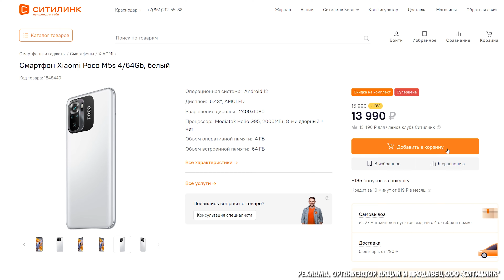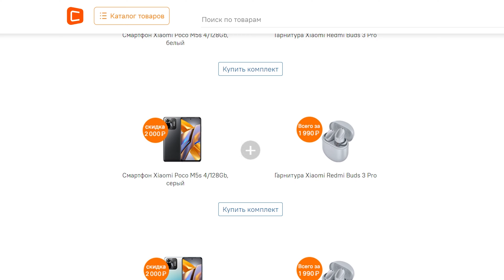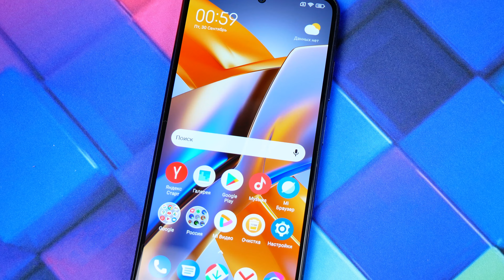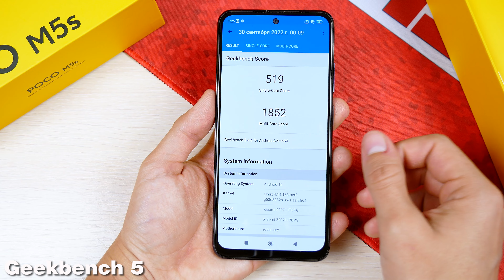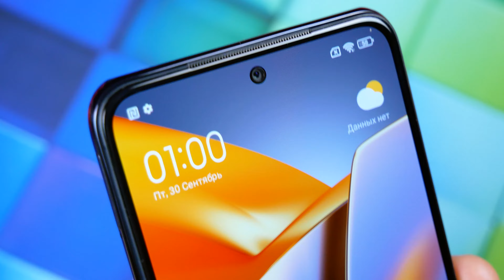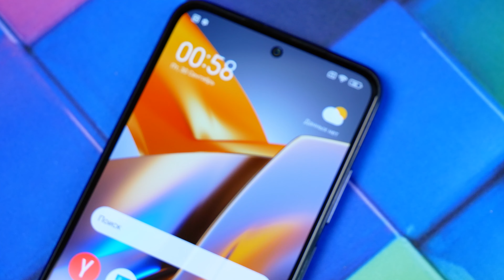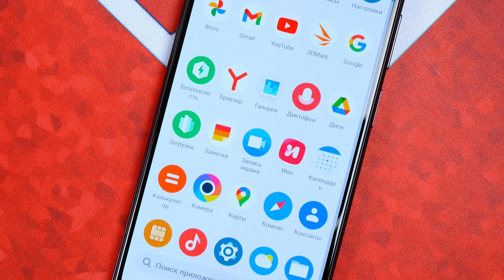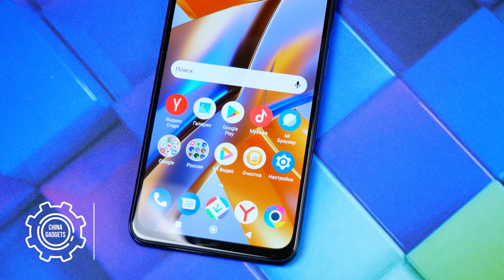Взял НОВИНКУ POCO M5s за КОПЕЙКИ и в ШОКЕ!🔥 ОТЛИЧНЫЙ СМАРТФОН ДЛЯ ЛЮБЫХ ЗАДАЧ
Характеристики:
CPU: MTK HELIO G95, 8-core 2,05ghz
- GPU Renderer: Mali
- Ram 4gb
- Rom 64\128Gb
- 6,43` 2640x1080p AMOLED, OGS
- NFC